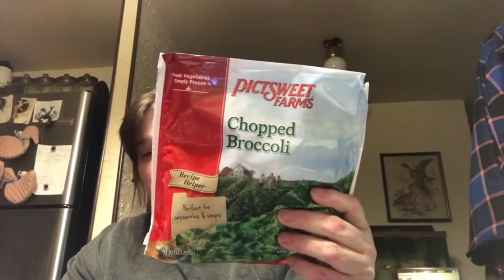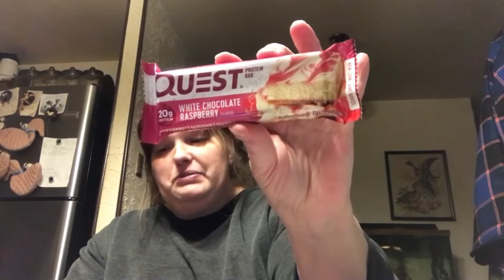Vlogmas #9 What I ate and more!